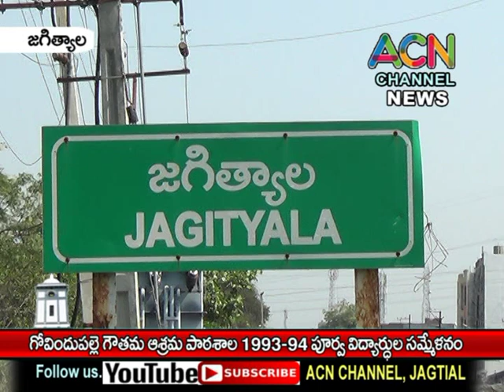జగిత్యాల గోవిందుపల్లె గౌతమ ఆశ్రమ పాఠశాల (1993-94) పూర్వ విద్యార్థుల సమ్మేళనం